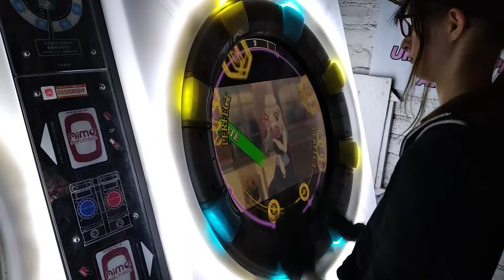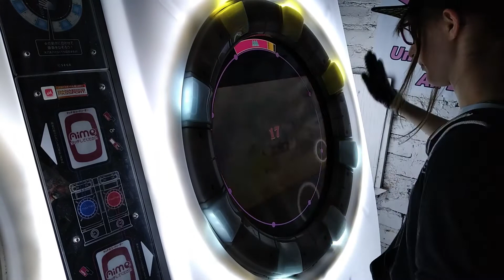Daydream cafe| MaiMai FiNALE master mode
I will FC it one day!